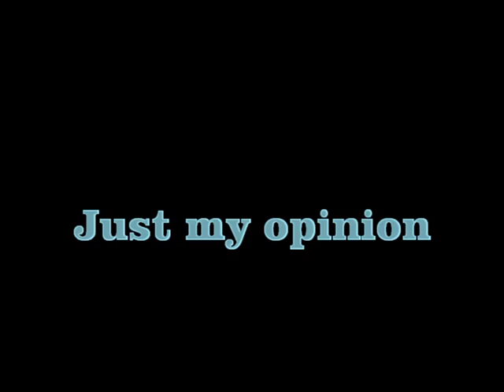THE CAPE IS THE MODERN DAY AMERICA (JMO)